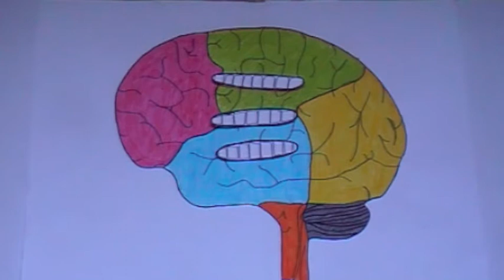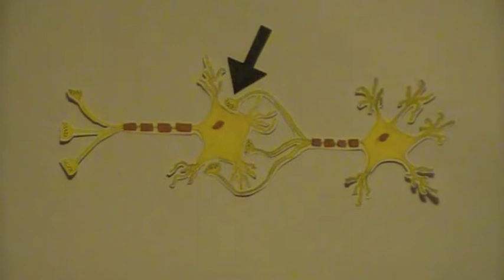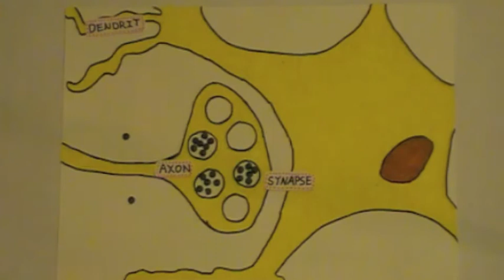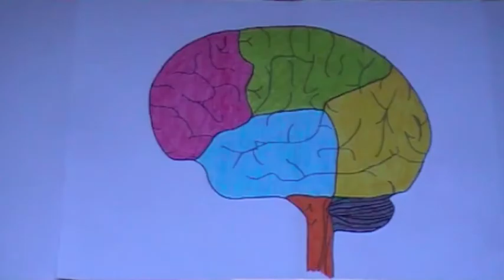Projekt lykke i hjernen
skid skid en prut